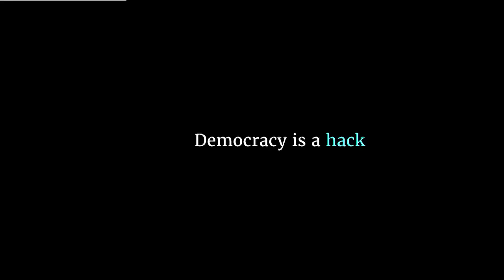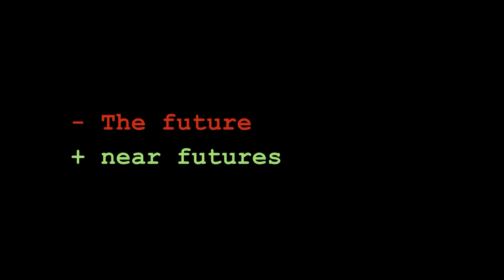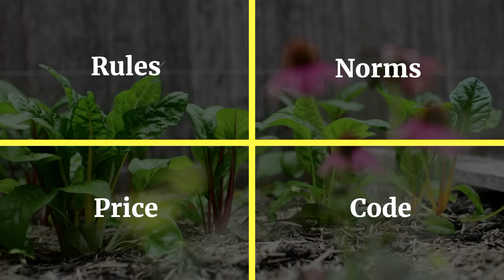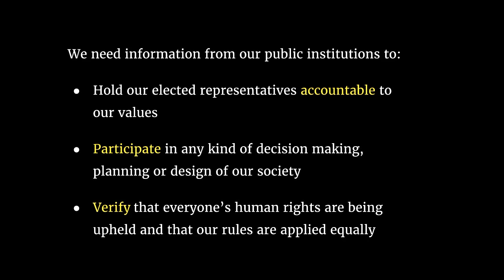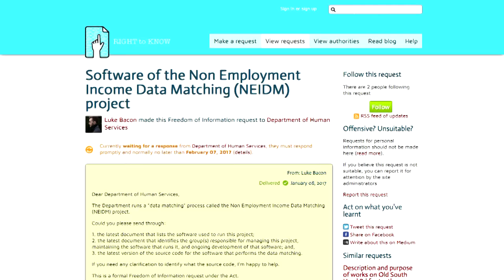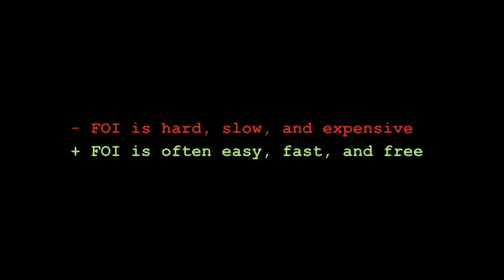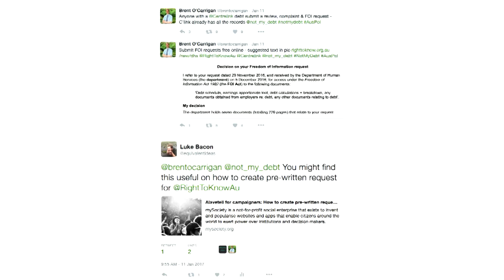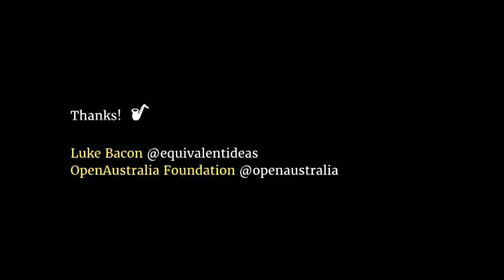Hacking democracy and playing the long game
Luke Bacon
Imagine the future you want for our societies and democracy. You can start building the tools and services of that future today.

For 8 years the [OpenAustralia Foundation] has run open source projects to transform democracy. We’re a tiny team but millions of people have used our services to learn about and impact what happens in their society. At the core of our practice is collaboration, sharing and openness.

In day-to-day development we determinedly focus on the immediate, practical benefits to people who use our work—but, there are specific long-term hacks underlying each of our projects: futures we imagine and hope to step our way towards. We create services with immediate practical use, but that change the way you see yourself and your role in our democracy.

In this presentation we’ll look at the long-term hacks that underlie our project *[Right To Know] *Right To Know* makes it much easier to use your Freedom of Information rights to access any document held by Australian government bodies—you’re right to know about the projects and policies that impact your life. Right To Know makes simple changes to the way you access government information, but aims to support a transformation in how we all are involved in organising our society.

By looking at how Right To Know works to push us towards certain futures, you’ll see how our approach works in practice and, most importantly, how you can start civic hacking towards the future you want.